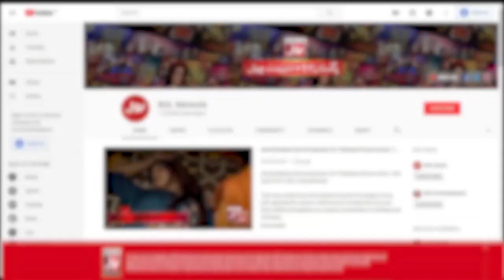Faysal Quraishi Special Message | Barkat Uzmi | Ramazan Mein BOL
Faysal Quraishi Special Message | Faysal Quraishi | Barkat Uzmi | Ramazan Mein BOL | Iftar Transmission